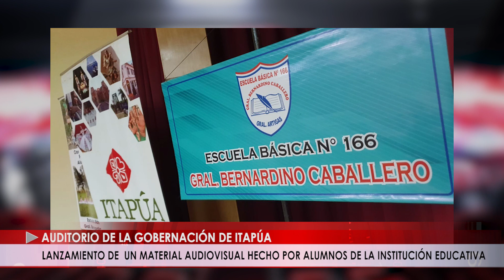LANZAMIENTO DE UN MATERIAL AUDIOVISUAL HECHO POR ALUMNOS DE LA INSTITUCIÓN EDUCATIVA